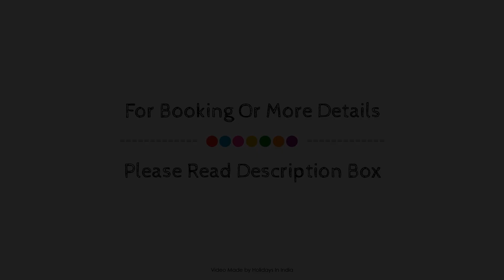OYO 12974 AK International, Mangalore, India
About Property:
OYO 12974 AK International is conveniently located in the popular Thokottu area. The property has everything you need for a comfortable stay. Free Wi-Fi in all rooms, 24-hour room service, daily housekeeping, 24-hour front desk, room service are on the list of things guests can enjoy. Guestrooms are fitted with all the amenities you need for a good night's sleep. In some of the rooms, guests can find mirror, towels, internet access – wireless, fan, internet access – wireless (complimentary). The property offers various recreational opportunities. OYO 12974 AK International is an excellent choice from which to explore Mangalore or to simply relax and rejuvenate.
Searching For
1. OYO 12974 AK International - Mangalore
2. OYO 12974 AK International - Mangalore Virtual Tour
3. OYO 12974 AK International - Mangalore Rooms
4. OYO 12974 AK International - Mangalore Amenities
5. OYO 12974 AK International - Mangalore Videos
6. OYO 12974 AK International - Mangalore Offers
7. OYO 12974 AK International - Mangalore Deals
Audio Credit:
Track Title: Subway Dreams
Artist: Dan Henig